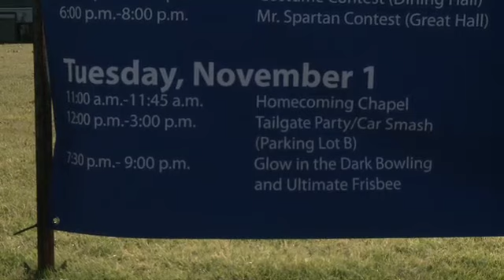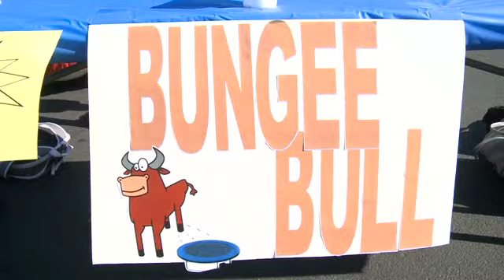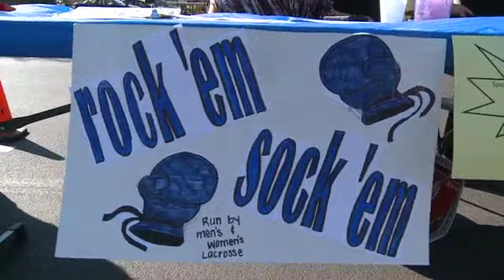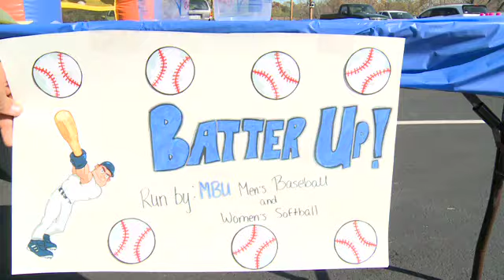Homecoming//Tailgate Party: Nov. 1, 2011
Homecoming week kicks off with inflatables, a dunk tank, turkey legs and cotton candy.